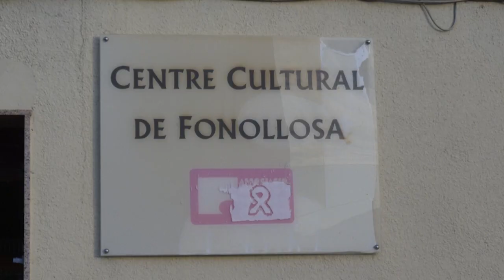El Bibsat de Vic obre la porta a acordar un nou contracte amb l’Ajuntament de Fonollosa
El conflicte entre el Bisbat de Vic i l’Ajuntament de Fonollosa pel contracte del Centre Cultural del poble, continua aixecant polseguera.
Després que l’Ajuntament de Fonollosa i l’entitat cultural del poble denunciessin la voluntat del Bisbat de Vic de rescindir el contracte del centre cultural per les queixes de sorolls i molèsties dels veïns que viuen a la casa rectoral, ara és el Bisbat de Vic qui ha dit la seva.
Segons ha pogut saber Canal Taronja, fons del Bisbat al·leguen que en el burofax que el Bisbat va enviar a l’Ajuntament de Fonollosa, s’hi deixava la porta oberta a continuar la relació contractual però amb un nou contracte. Un nou contracte on es reculli una definició clara d’usos i horaris permesos al local.
En el cas que l’Ajuntament de Fonollosa es comprometi a complir amb els horaris d’ús del local que s’acordin entre totes les parts i les normes de bona convivència en totes les activitats que s’hi fan, la parròquia de Fonollosa i el Bisbat de Vic no veuen inconvenient en mantenir vigent l’actual contracte fins que s’acabi.